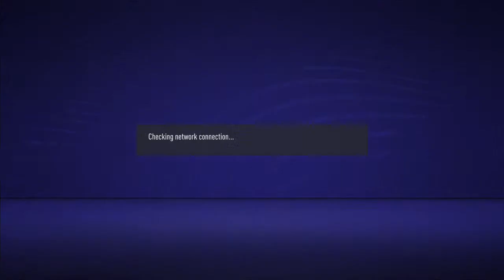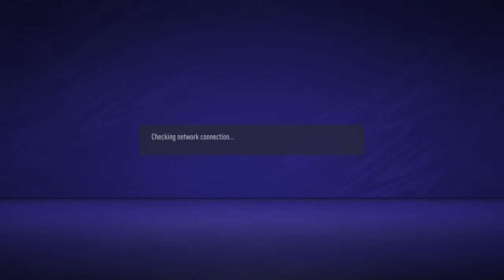Stevesosa90's Live PS4 Broadcast